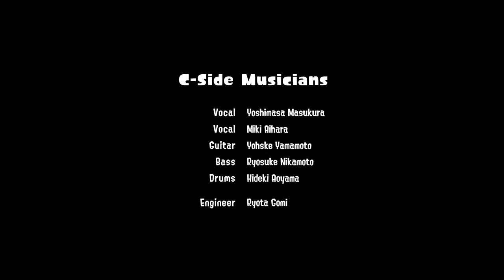Splatoon 3 – C-Side – Clickbait [In the Studio] (Nintendo Switch)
Check out this performance video of C-Side's signature track from Splatoon 3, "Clickbait", straight from the recording studio!